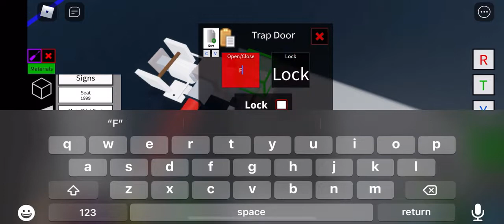(Plane crazy) trophy truck chassis tutorial (Part2)